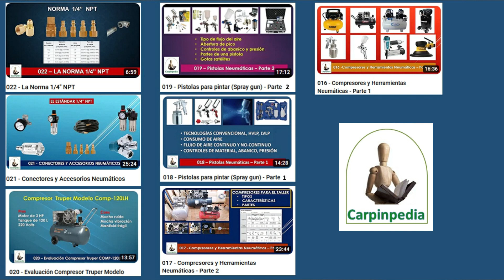054 - Cómo sobrevivir al extenso y confuso mundo de los acabados en la madera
Hola gente!
Con este video inicio la serie sobre los acabados en la madera. Vamos a ver cosas muy interesantes, y también los problemas más comunes que nos pasan al pintar.

Saludos!